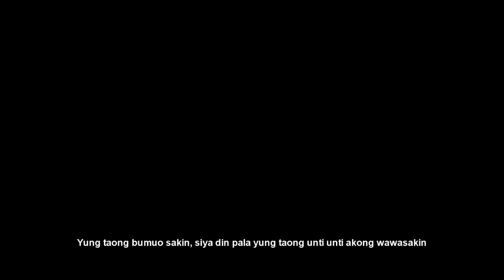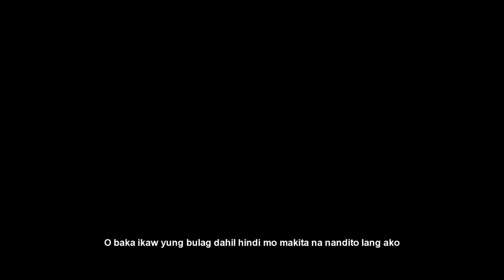Poetry 01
Read between the linya